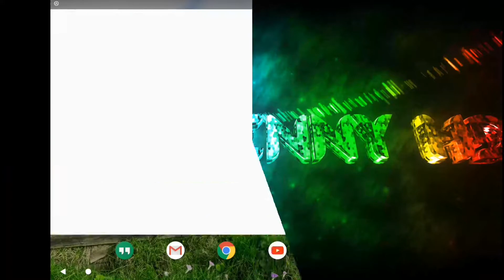Guns Of Boom: Incinerator Gameplay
Device : Google pixel c